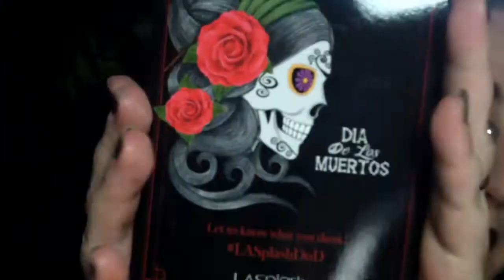New LA Splash Dia de Los Muertos Liquid Lipsticks - La Bella Muerte & Milagros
Please open for all the info!  :)

In this video, I try on and share my opinions of La Bella Muerte and Milagros liquid lipsticks from LA Splash's new Dia de Los Muertes collection.

In this video, I am wearing Urban Decay's Thrash, Sugarpill's Acidberry, Looxi Beauty's Green Apple, Strobe Cosmetics' Alchemy, and My Pretty Zombie's Meal of Me.

Please hit the thumbs up button if you'd like to see more videos like this one. I'd also love to hear your comments and suggestions!